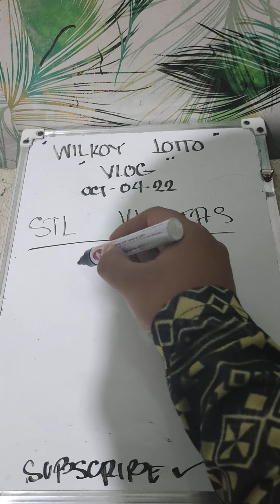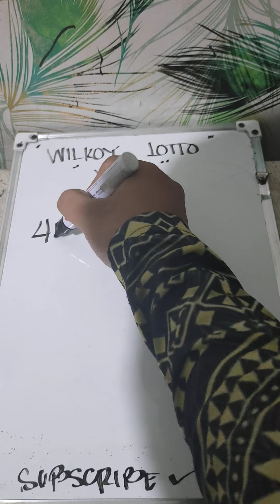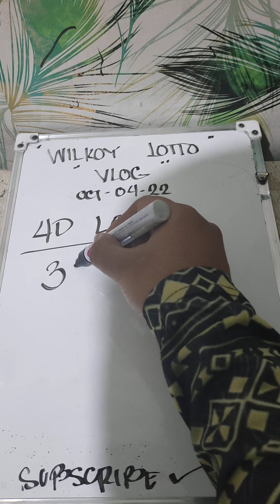SWERTRES HEARING UPDATE 9PM (OCTOBER-04-2022) CONGRATS 176